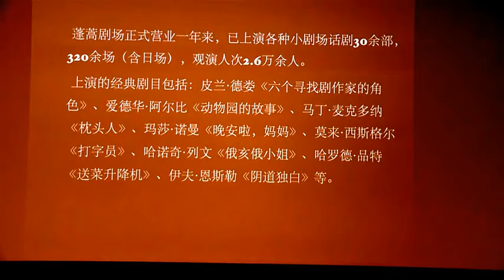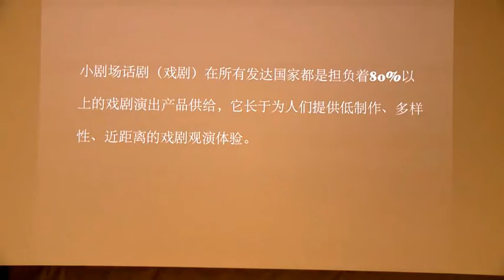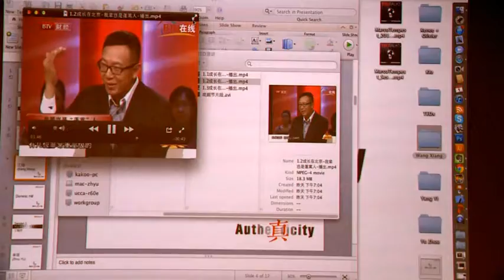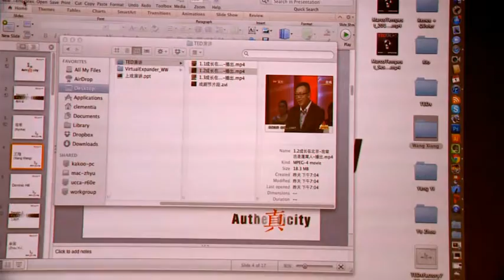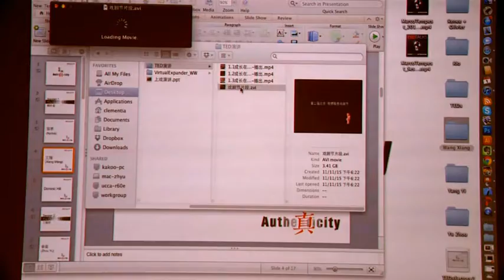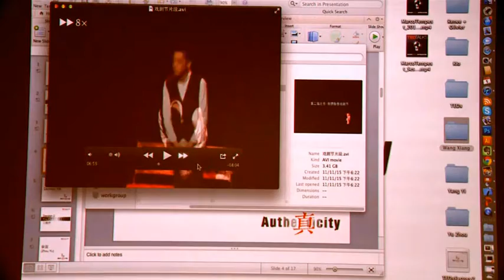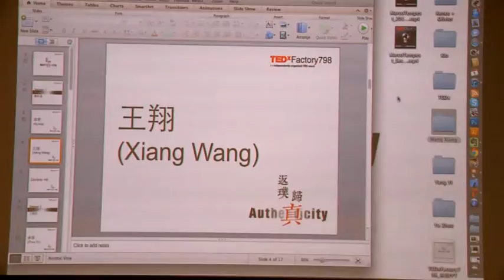Wang Xiang at TEDxFactory798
Wang Xiang is the founder of Penghao Theater. He is a famous dentist, and is the first graduate student in China involved in Artificial dental implant research. In 2008, he personally invested 1.2 million yuan in creating the first ever private theater in China--Peng hao Theater, and for the following 3 years, he invested more than 400,000 yuan from his clinics to get the theater operated. He charges no venue rent for every repertoire, and especially supports the literature focused, psychology focused and social reason focused repertoires. Wang independently produced a series of original plays including "the Seine girl face mold", "I am a Seagull", "Cao Cao is coming", "Luoguxiang story," "Finding the playwright".

Theme: Authenticity 返璞归真

Forms of communication are increasingly moving away from traditional human forms toward entities less attached to human interaction. Technological progress and the emergence of different electronic communication networks have paved the way to new definitions. What is the new definition of communication and is it as authentic as the first? Our theme "Communication: Authenticity" references this and our program invites speakers that divulge their communication through different media and processes to provide answers. Our goal is to connect these people together with a common action that presents a greater meaning.

Session 1: The Analyst 解析者

Data is not useful until it becomes information, and that's because data is hard for human beings to digest. Before there was a data surplus we treated it as precious. Now that there is we can't understand what is and what isn't. How do we return to the previous while finding meaning and value of the new?

In the spirit of ideas worth spreading, TEDx is a program of local, self-organized events that bring people together to share a TED-like experience. At a TEDx event, TEDTalks video and live speakers combine to spark deep discussion and connection in a small group. These local, self-organized events are branded TEDx, where x = independently organized TED event. The TED Conference provides general guidance for the TEDx program, but individual TEDx events are self-organized. "Factory 798″, also known as 798 Art Zone in North-East Beijing, is the largest and most influential art district in China that houses a thriving artist community and hosts world-class international and Chinese exhibits. It is where the event host UCCA is located. However, "Factory 798″ stands far more than a place name. "Factory" being the core originator and catalyst of the modern world stands for growth, innovation and change. The three digit number "798″ symbolizes the country's cutting edge art movement led by a new generation of change makers. "Factory 798″ has been embracing the most original ideas in the burgeoning country.